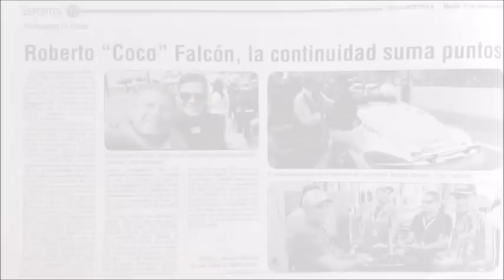Nürburgring 2 018 Highlights MM